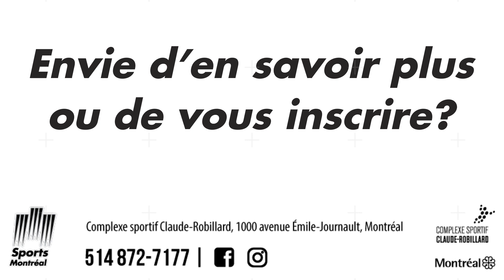Restez actif avec Sports Montréal | Body design | Quentin le Boursicaud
Voici un cours de Body design animé par notre instructeur Quentin le Boursicaud proposé en 5 séquences incluant un échauffement au tout début et une période d’étirements à la toute fin.

Ce cours est divisé en deux parties: musculation et étirements. Plaisir garanti pour débutants et avancés! Travail cardiovasculaire modéré et musculaire élevé.

Il est recommandé de débuter l’entrainement par la phase d’échauffement. Puis, selon vos objectifs du jour et votre état, vous pourrez compléter et/ou répéter le nombre de séries désirées.

Bon entrainement!